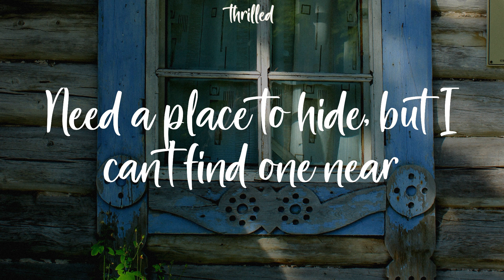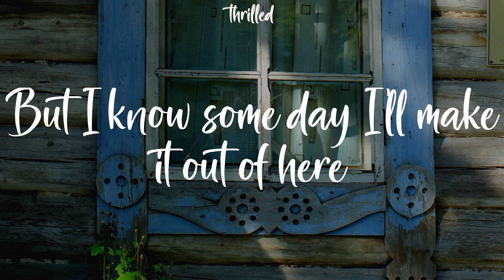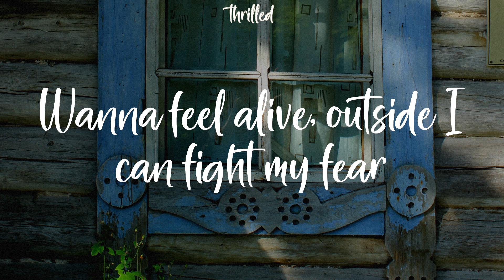Billie Eilish - lovely (Lyrics) Hello, welcome home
Billie Eilish lovely Lyrics
Hello, welcome home

Woah, yeah
Yeah, ah
Woah, woah